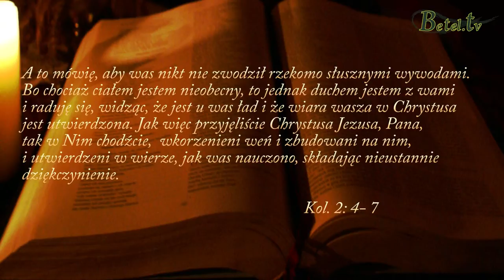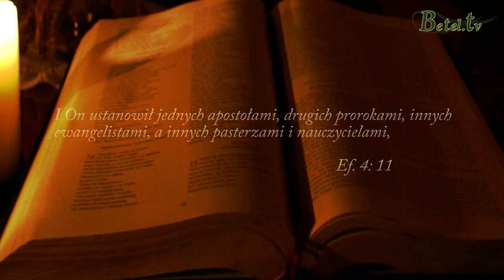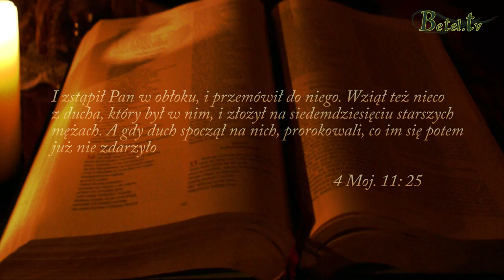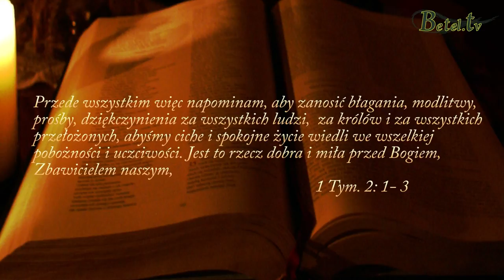16.03.2014 - Boży porządek- Pastor Michał Hydzik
Jedną z dominujących cech Bożego charakteru to porządek.
Zawsze daje precyzyjne wskazówki co do swoich planów.
Również kiedy człowiek się nawraca, Bóg zaczyna porządkować jego życie, zarówno wewnątrz jak i na zewnątrz.
A jaki porządek Bóg ustanowił w Kościele? Jak rolę pełnią w kościele liderzy powołani przez Boga? Co jest i zadaniem?
Rozsądny lider to wielkie błogosławieństwo dla zboru.